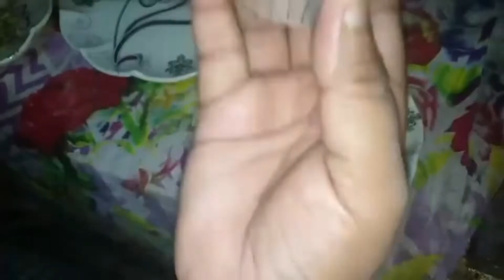How make to sweet | Mithai recipe | lokey ke mithai | Eid ka leya mithai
Mithai recipe
Is ma hum app logo sweet mithai ke recipe sakhagay ok
          Thanks